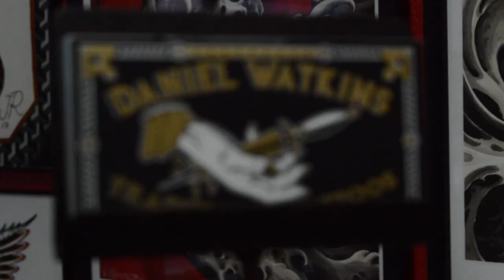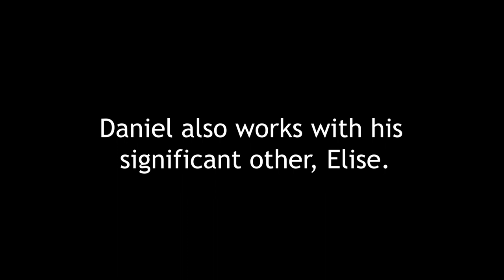Artist Interview: Daniel Watkins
An interview with one of our resident artist, Daniel Watkins.